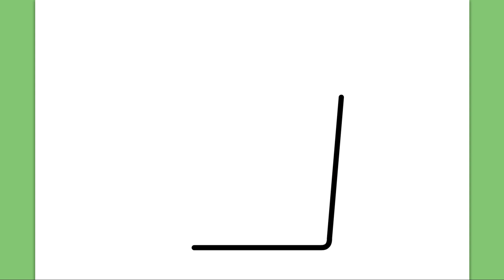How to draw cute fries easily تعلم رسم البطاطس المقليه بسهوله